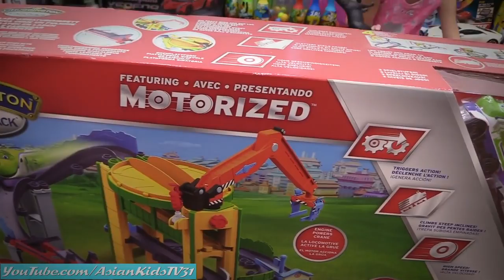Children's Toy Channel: Chuggington Stacktrack Motorized Drop and Load Dash Set